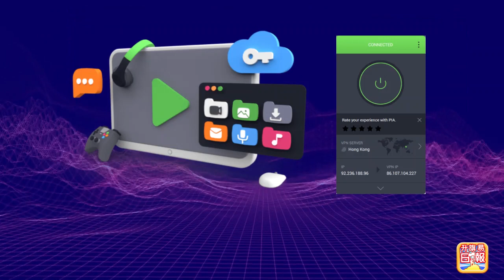1.2【 制止中國旅客！】澳洲加拿大相繼出招限制中國旅客，摩洛哥宣布完全禁止從中國入境旅客！主持: Johnny Fok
1.2【 制止中國旅客！】澳洲加拿大相繼出招限制中國旅客，摩洛哥宣布完全禁止從中國入境旅客！